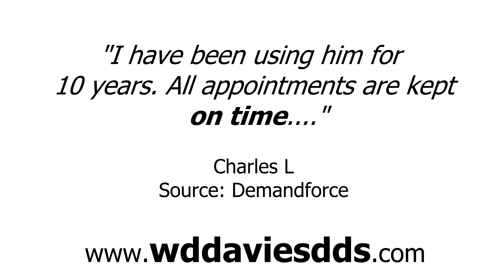William D. Davies DDS - REVIEWS - Pasadena, TX Dentists Reviews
Reviewed: ★★★★★ William D. Davies DDS is a top reviewed Dentists in Pasadena, TX. This video shows some of the excellent reviews and testimonials that have been offered by their happy clients. (Real reviews by real customers)

For more information you can visit them at:
William D. Davies DDS